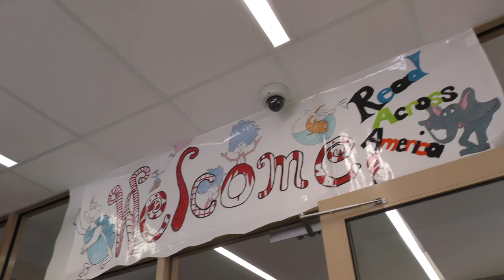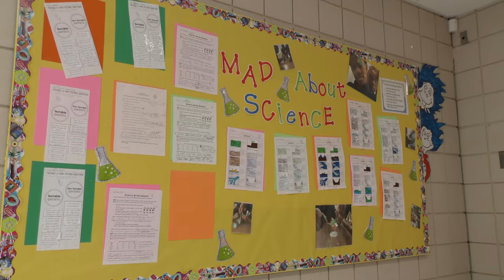Welcome to Knotts!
Here is a little taste of what we do here Success @ Knotts.